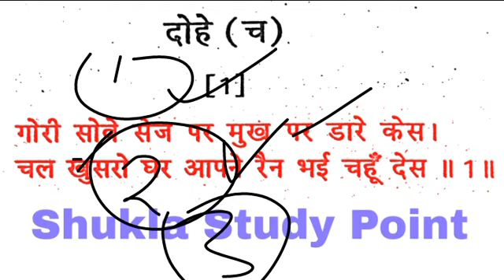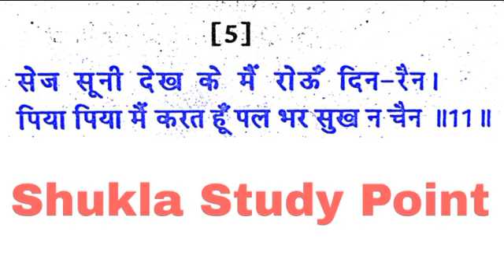🔴Live | गोरी सोवे सेज पर मुख पर डाले केस.. | अमीर खुसरो रचित दोहे की व्याख्या | Hindi sahitya b.a-1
free video lectures most important model paper, Syllabus-2022, previous year questions paper

हिन्दी साहित्य का पूरा पाठ्यक्रम वर्ष 2022 बी.ए. प्रथम वर्ष/B.A.first Year paper-1

Tags-: New model paper-2022 b.a 1st Semester Hindi sahitya for b.a 1st semester hindi kavya, b.a 1st semester me hindi ka paper kaisa ayega, b.a 1st semester hindi, hindi new Syllabus-2022 for b.a 1st semester,
Hindi sahitya ke 100 important questions,
Hindi sahitya ba 1st year 2022,
madhyakaalin hindi kavy,
Hindi Sahitya solved Questions paper 2021,
Hindi Sahitya B.A.1st year Previous year Question paper-2020,
Hindi sahitya paper -1 Previous year paper -2019, hindi literature new model Paper-2022 for b.a 1st semester,
Hindi Sahitya for b.a 1st year,
Hindi Sahitya most important question Answers,
Hindi sahitya ke mahtvpurn prashn,
Hindi sahitya ka model paper 2022 for B.A.first year,
Solved Questions paper -2018, hindi sahitya paper-1 for b.a 1st year,
Hindi 2018 ka solved paper, paper 1 b.a 1st year,
B.a 1st year hindi sahitya,
Hindi sahitya b.a 1st year ,
Hindi for b.a 1st year,
Hindi for b.a 1st year examination 2022,
Guess paper 2021 hindi sahitya paper-1 for b.a 1st year,
Madhyakalin hindi Previous year questions paper 2018,
100 se adhik important questions,
Hindi ke 100 important prashn jo 2022 me a skte h, hindi sahitya Paper-1 Chapter-1 b.a 1st year 2022, b.a 1st year hindi sahitya Paper-1 Chapter-1, hindi sahitya b.a 1st year 2022, new Syllabus-2022 hindi sahitya b.a 1st year, Madhyakaalin Hindi kavya, kabirdaas b.a 1st year 2022, kabirdaas se releted  most important questions answers,
Keshavadas se puchhe jane vale important questions,.
Ghananand se 2022 me a sakne vaale important questions,
Biharilal se banne vale mahtvpurn prashn,
Most important 150 objective questions hindi sahitya,
Hindi sahitya for uppcs,
Hindi sahitya for upsc optional,
Hindi sahitya for IAS,
Hindi sahitya for B.A.1st semester 2022 ka hal prashn ptr,
Model paper 2022 hindi sahitya for b.a 1st semester,